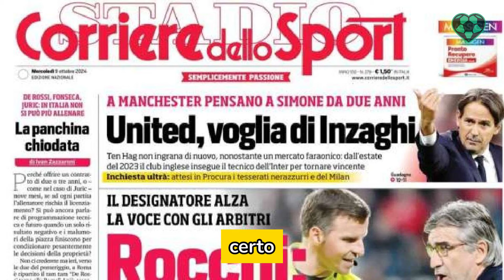ROCCHI DICE STOP A MARINELLI DOPO JUVE CAGLIARI: Arbitro sospeso e indagini sugli operatori sala VAR